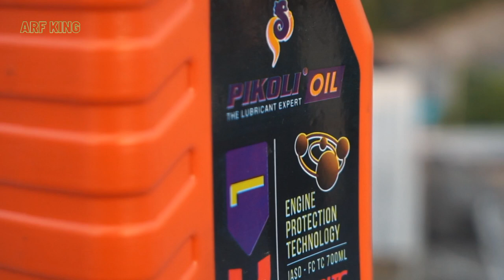Review Pikoli 2TC1 | oli samping pikoli 2tc1